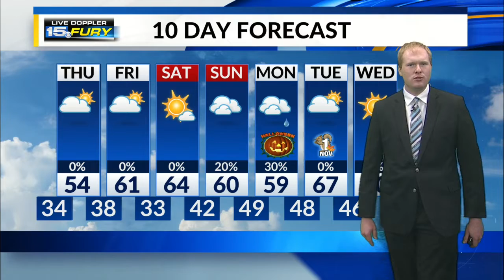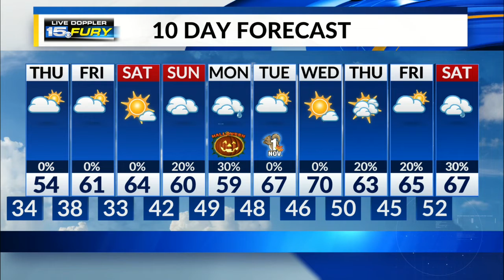Wednesday Night Forecast Update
Expect partly cloudy skies through the overnight hours, with temperatures dropping down into the 30s.